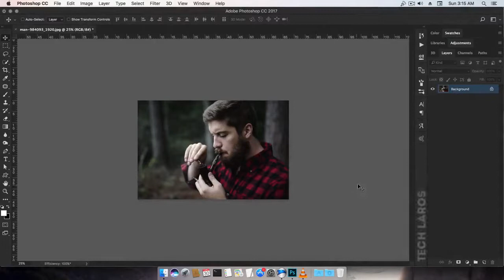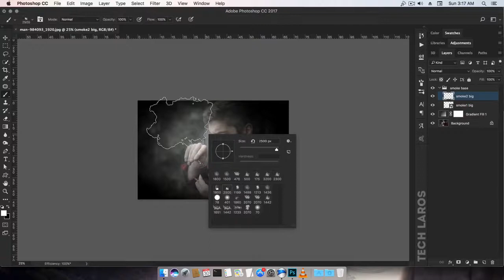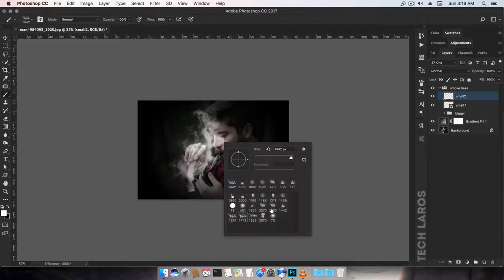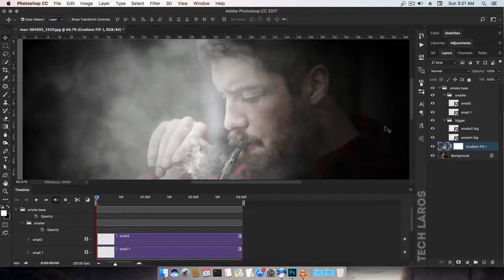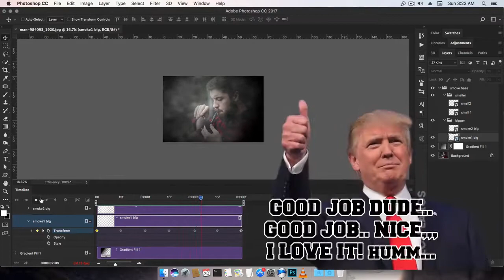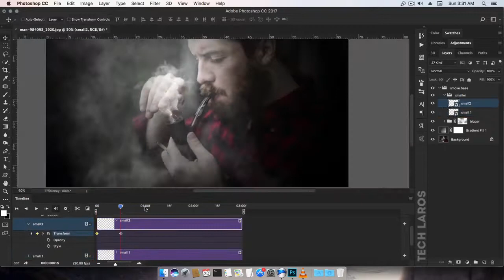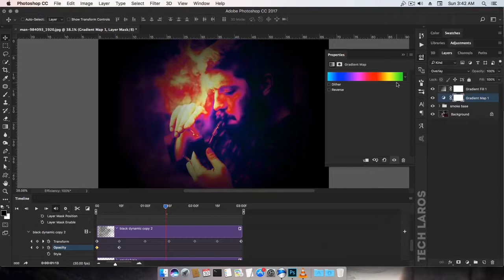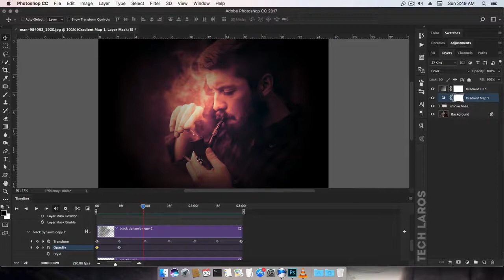Photoshop Animation - Create Smoke Animation From Still Photo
In the video this time, we will learn how to create an animated smoke quickly and easily using Adobe Photoshop cc without using photoshop action, here we will create an animated smoke manually.

The basic ingredients of smoke used is of use photoshop brush that can be downloaded on the site free of brush providers like brusheezy or perhaps another.

The concept of this manufacture only provide a keyframe at every second of the timeline editor, and assign a value to the property of the brush, for example of the size, rotation, opacity or the other so that the end result can give the animation is quite interesting.

Make sure that for each layer of smoke, you choose a different brush smoke between one another, as this will determine the dynamics animation.
for more details, follow this video guide carefully. congratulations to learn.